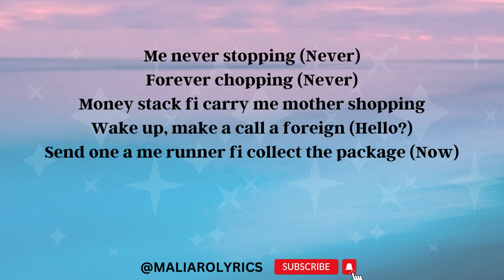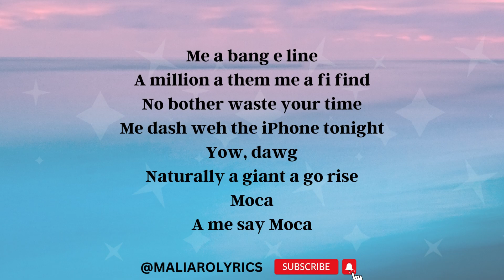BYRON MESSIA - MOCA (LYRICS)